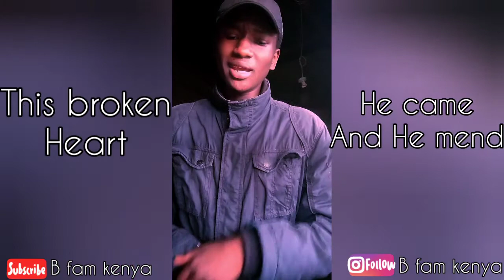AUTOPILOT 🛸 - BFAM KENYA FREESTYLE | BEATS BY URBANBYTE 😍🔥🔥🔥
A freestyle composed in less than 2Hrs
but the message should last Forever ❤️